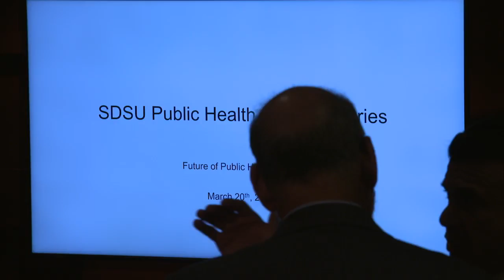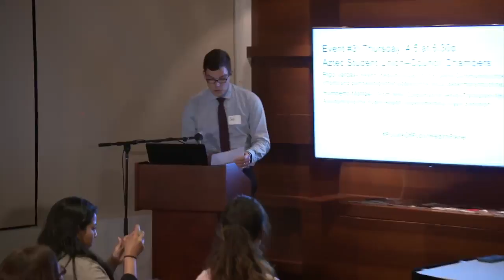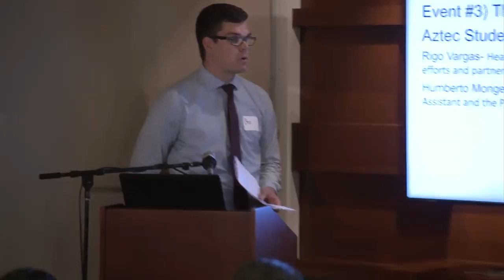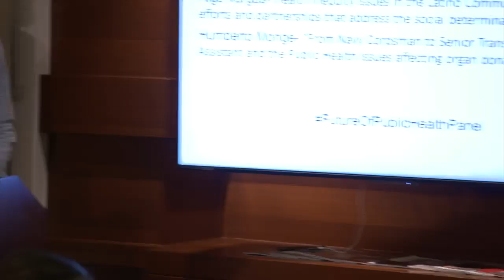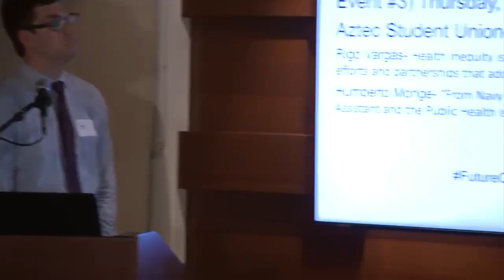Graduate School of Public Health SDSU Live Stream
Graduate School of Public Health - SDSU